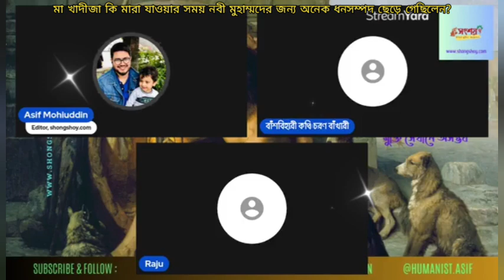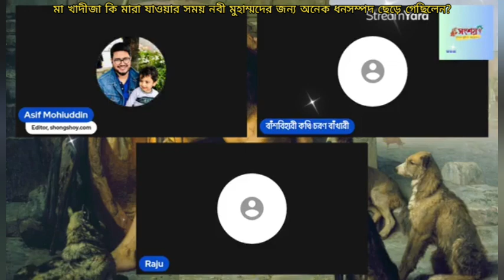মা খাদীজা কি মারা যাওয়ার সময় হজরত মুহাম্মদের জন্য অনেক ধনসম্পদ রেখে গেছিলেন?